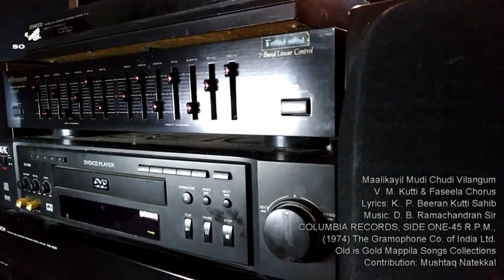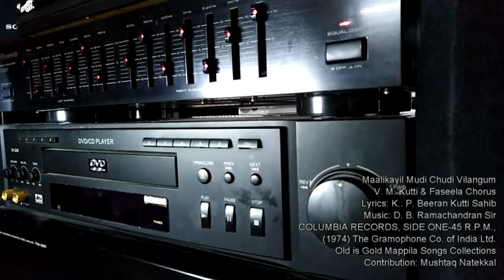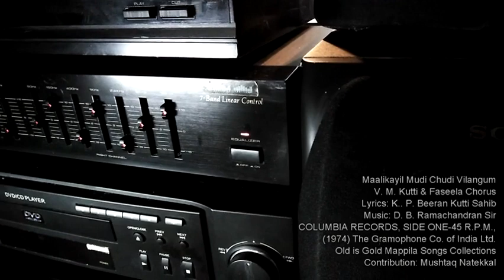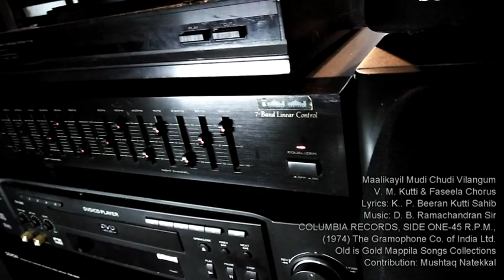Maalikayil | Ayesha Sisters, Chorus | K. P. Beeran Kutty Sahib | Old is Gold Mappila Songs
(1974) കാലഘട്ടത്തിൽ പുറത്തു വന്ന
മാളികയിൽ മുടി ചൂടി വിളങ്ങും
മലർ നാരി ..
തങ്കത്താള് പോലെ കതിർ കത്തി തിളങ്ങും ..
പുതു നാരീ ...
ആലാപനം: വി. എം. കുട്ടി സാഹിബ് & ആയിഷ സിസ്റ്റേഴ്സ്, കോറസ്
ഹംസ പി. ഇ. ഈ ഗാനം ആവശ്യപ്പെട്ടിരുന്നു
രചന: കെ. പി ബീരാൻകുട്ടി സാഹിബ്
സംഗീതം: ടി. ബി. രാമചന്ദ്രൻ മാഷ്
COLUMBIA RECORDS, SIDE ONE-45 R.P.M.,
(1974) The Gramophone Co. of India Ltd.